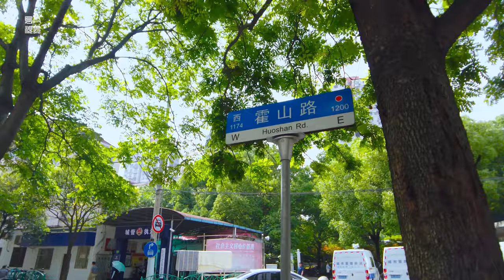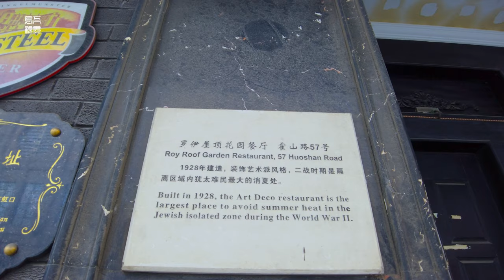二战期间，曾经是犹太人乐园：霍山路\漫步在上海Walking in Shanghai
位置position:
咖啡打赏：
霍山路于清光绪二十一年(1895年)前筑大连路以西段，后向东延筑至兰州路，名汇山路(Wayside Road)，一作威赛路。民国32年(1943年)以安徽霍山改今名。
霍山路西南端，靠近东大名路那段有点历史，百老汇大戏院旧址便在这块，这里也是二战期间，中国犹太人聚集地，靠街的几栋洋房依然耸立在那里。每当你走过这里，就会想起那段历史。
Huoshan Road built the west section of Dalian Road before the 21st year of Guangxu (1895) in Qing Dynasty, and then extended eastward to Lanzhou Road, named Mingside Road, Wayside Road. In the 32nd year of the Republic of China (1943), it changed its name to Huoshan, Anhui.
The southwestern end of Huoshan Road, near Dongdaming Road, has a little history. The former site of Broadway Theater is here. It was also the gathering place of Chinese Jews during World War II, and several houses on the street still stood there. Every time you walk here, you will remember that history.